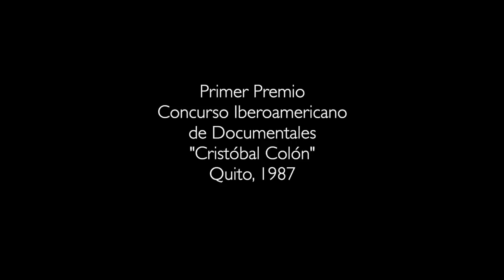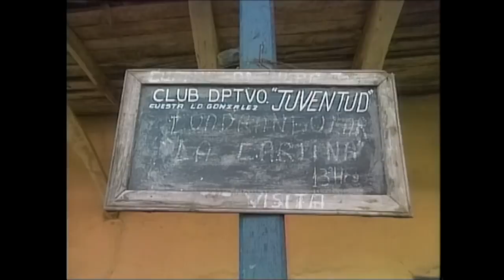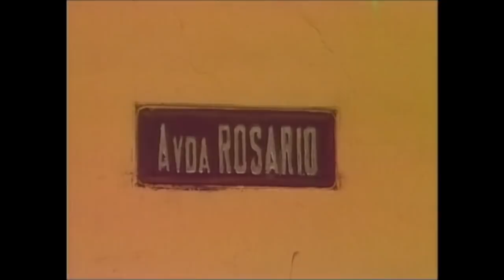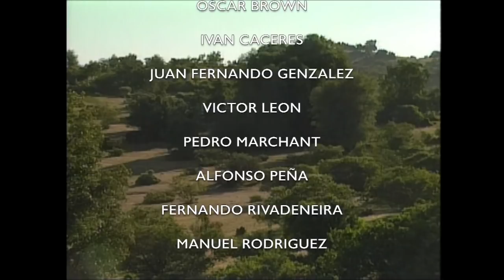El Campo de Chile Central - Un mundo Oculto en el Tiempo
Trilla con yegua suelta - Componedora de huesos - Historias de Manuel Rodríguez - Campo chileno - Rayuela - Rodeo rústico - Casa de quincha

Primer Premio Concurso Iberoamericano "Cristóbal Colón", Quito, 1987
Premio Coral a la "Mejor Serie Documental Para Televisión" IX Festival del Nuevo Cine Latinoamericano, La Habana, 1987

Gente, tradiciones y paisajes conforman una realidad mágica en el arcaico mundo colonial hispano - indígena del centro de Chile. Está escondido en los pliegues del tiempo,  pero puede aparecer fugazmente ante los ojos de un observador atento... Como la historia del "Mejor garbanzo del mundo" en Pumanque, los "Gallos valientes" en el Yope y la "Trilla con yegua suelta" de Los Robles de Lolol.

Dirección y Fotografía: Francisco Gedda
Montaje: Pedro Chaskel
Sonido: Andres Condon
Investigación: Sebastian Izquierdo, Manuel Gedda
Producción: Silvia Quiroga
Texto: Manuel Gedda, Pedro Chaskel, Francisco Gedda
Narración: Freddy Hube

Serie Al Sur del Mundo